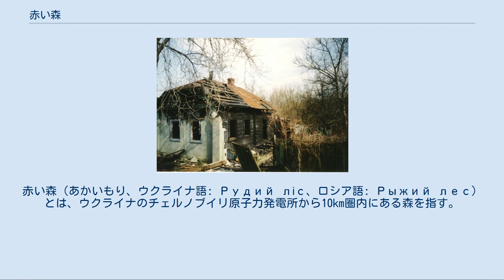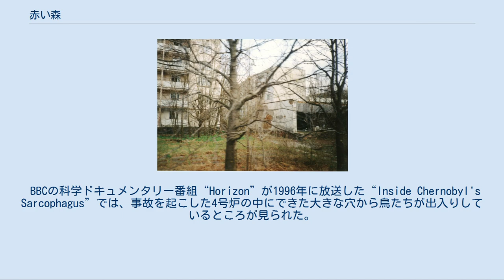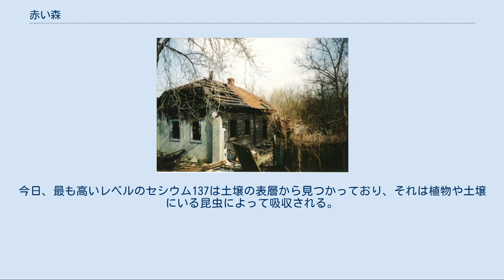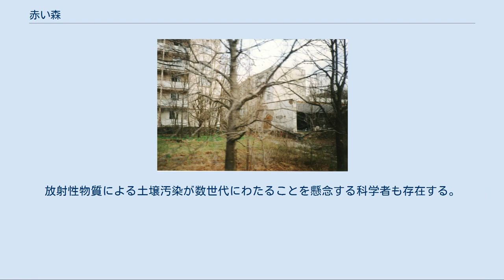赤い森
赤い森（あかいもり、ウクライナ語: Рудий ліс、ロシア語: Рыжий лес）とは、ウクライナのチェルノブイリ原子力発電所から10km圏内にある森を指す。
1986年4月26日のチェルノブイリ原子力発電所事故により放出された高レベルの放射性物質を取り込んだことにより枯死したマツが赤茶色に見えたので「赤い森」と呼ばれる。
事故後の汚染除去作業で、赤い森の木々は伐採され埋め立てられた。
この場所は現在でも世界で最も汚染された地域の1つである。
 放棄されたプリピャチの居住地区、残存している樹木 赤い森は立ち入り制限区域内に位置しており、原子力発電所の事故で放射性物質を含む煙やちりが雲となり、大量の放射性物質がこの地域に降り注ぎ、マツの木々は枯死した。
事故を起こした4号炉の爆発と火災による土壌、水、大気の汚染は広島・長崎に投下された原子爆弾による放出量の20倍であった。
 事故後の汚染除去作業で、赤い森にあるマツの木々の大部分が伐採されて埋められ、その上を砂で厚く覆いマツの若木が植林された。
伐採された木々は放射性物質による汚染がひどく、他の場所に移動させることは危険が伴うためその場に埋めざるを得なかったからである。
なお、木々が朽ちるにつれて放射性物質が地下水に達することが懸念されており、人々は赤い森の周辺の汚染された地区から避難することとなった。
 プリピャチの近くにある放棄された村 セシウム137による汚染地域 1986年に人々が避難すると、放射性物質に汚染されているにも関わらず赤い森へ動物が移動してきた。
事故後の放射性物質による汚染によって、赤い森における植物相および動物相は劇的な影響を受けた。
事故後、数年間で赤い森の生物多様性が増したように思われる。
赤い森の植物の中に突然変異を起こしているものが多数存在するとの報告があり、それにより赤い森は強く変異した植物が多数存在する「不思議の森」であるとの確証のない話がされている。
特に、木々の中には空に向って伸びずに枝を不気味に曲げているものもあった。
 事故後、数年間で巨大化した植物もある。
形状は通常のものと同じであるが、サイズが平均よりもはるかに大きくなっているのである。
赤い森における植物の巨大化や他の変異は立ち入り制限区域の中でも最も放射性物質で汚染された所で見ることができる。
 赤い森のある場所は、世界で最も汚染された地域の1つであり続けているが、この場所は驚くべきことに多くの絶滅危惧種にとって豊かな生息地になっている。
原子炉を囲む地域から人々が避難したことにより、草木が生い茂り他に類の見ない生息地が形成されるに至ったのである。
 BBCの科学ドキュメンタリー番組“Horizon”が1996年に放送した“Inside Chernobyl's Sarcophagus”では、事故を起こした4号炉の中にできた大きな穴から鳥たちが出入りしているところが見られた。
動植物の放射性物質に対する耐性は著しく異なっているが、放射性降下物による赤い森の植物相および動物相への長期的な影響は十分には知られていない。
尾の毛の発育が止まった鳥がいることも報告されている。
この地域では、コウノトリ科の鳥類、オオカミ、ビーバー、ワシが生息していることも報告されている 。
 現在、赤い森の放射性降下物による汚染のレベルは最高で1,000ミリレントゲン毎時だが、通常は10ミリレントゲン毎時である。
赤い森に存在する放射性物質の90パーセント以上はその土壌に集中している。
 科学者は放射性物質で汚染されて放棄された町と周辺の地区を、汚い爆弾の爆発による放射能汚染や化学兵器、生物兵器による攻撃のモデルとして他に類を見ない研究施設として使用することを計画している。
 赤い森のある場所の自然は生き続けており、人間の与える影響が著しく減少したことにより繁栄しているように見える。
現在では、ストロンチウム90（半減期28.8年）およびセシウム137（半減期30年）による土壌汚染が懸念される。
今日、最も高いレベルのセシウム137は土壌の表層から見つかっており、それは植物や土壌にいる昆虫によって吸収される。
放射性物質による土壌汚染が数世代にわたることを懸念する科学者も存在する。